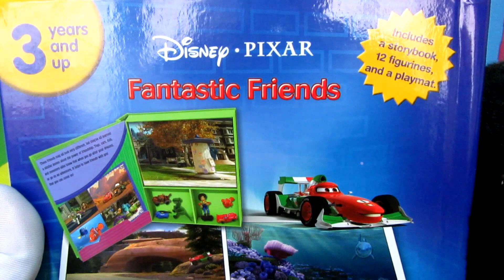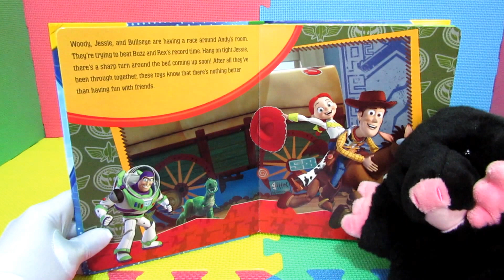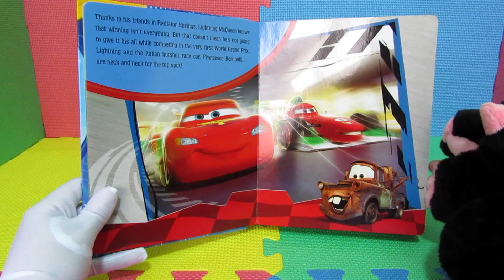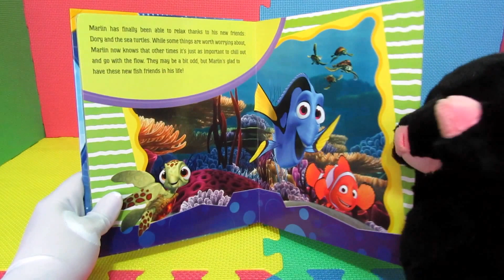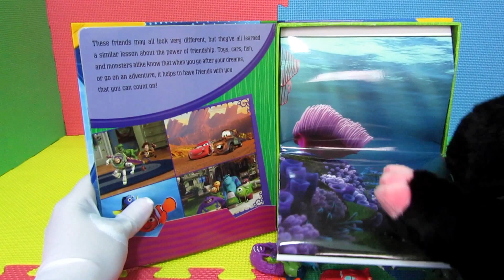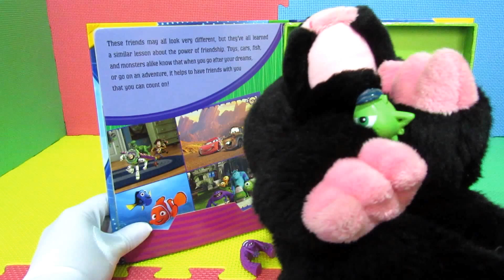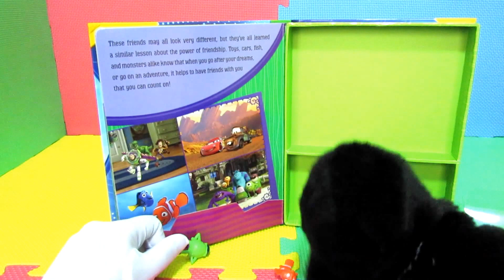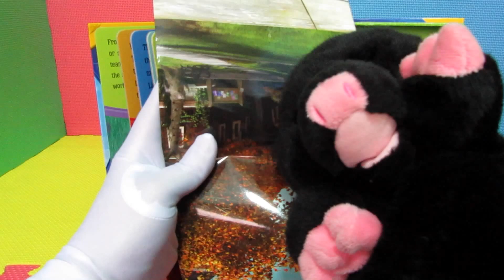Unboxing Disney Pixar Fantastic Friends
Fantastic Friends Playset includes a playmate, storybook, 12 figurines ignite your childs imagination